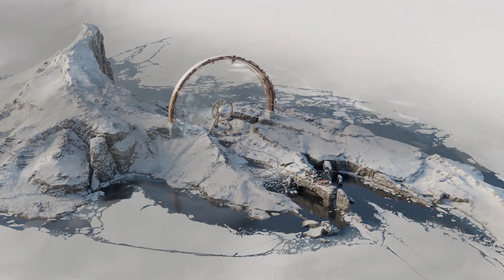Deathloop - cap.13 - ¿Todo a punto?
Últimas declaraciones.